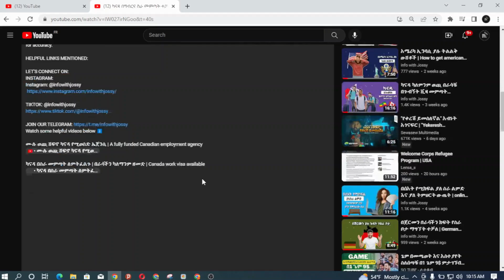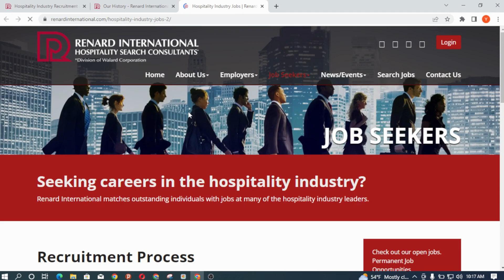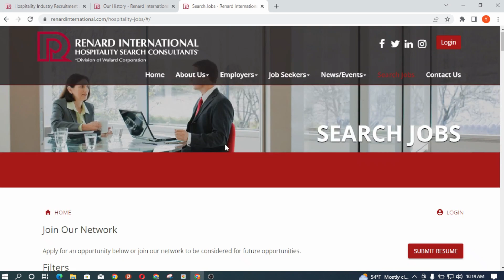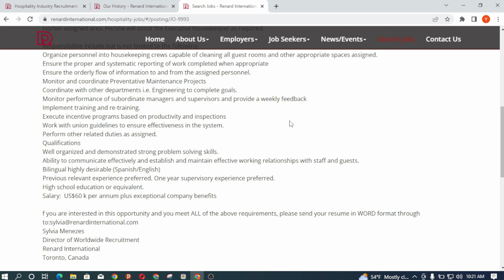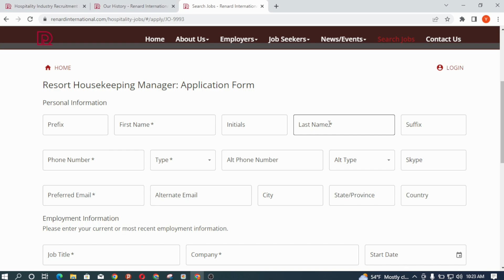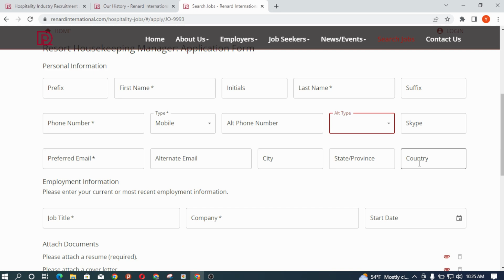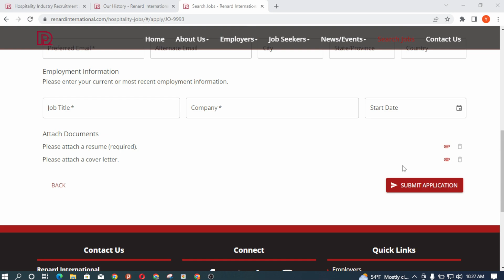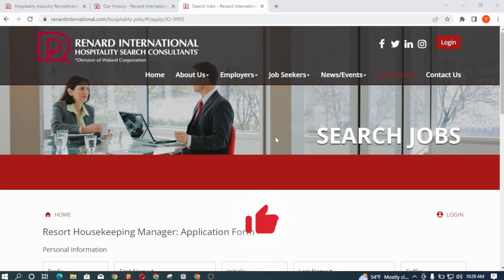Canada በስራ ሙሉ ወጪ ሸፍኖ የሚወስድ ኤጀንሲ | Canada Recruitment Agencies That Can Hire Foriegners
Hello family, I’m Karimat aka bossbabytalk. In this video I will be showing you farm  jobs that will bring you to Canada fast and easy.  I hope you find this information helpful!!